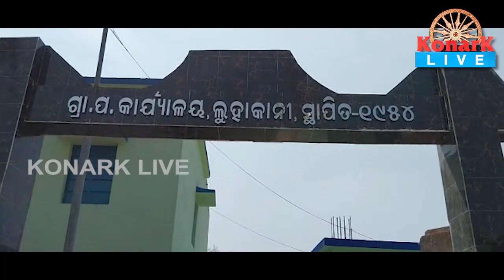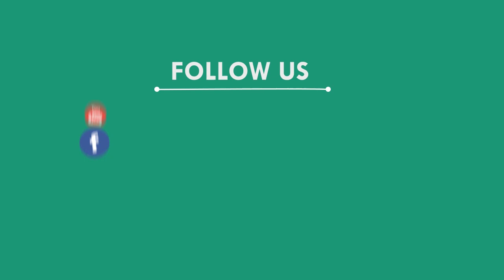ହସ ଉଲ୍ଲାସର ସହ ପାଳିତ ହେଲା ଇଦ ପର୍ବ, ମୟୁରଭଞ୍ଜ || MAYURBHANJ NEWS